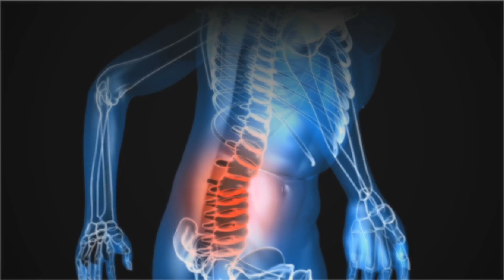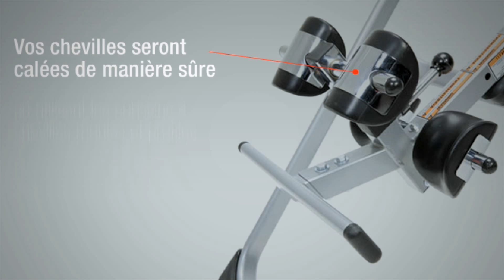5201 - Table d'inversion Gravity 1000 de IRONMAN (French)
5201 - Table d'inversion Gravity 1000 de IRONMAN (French)